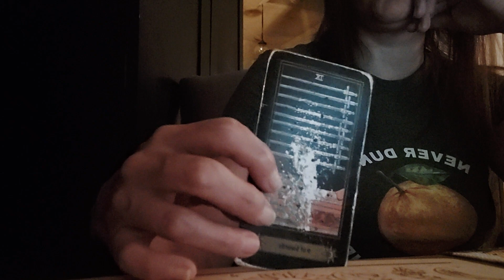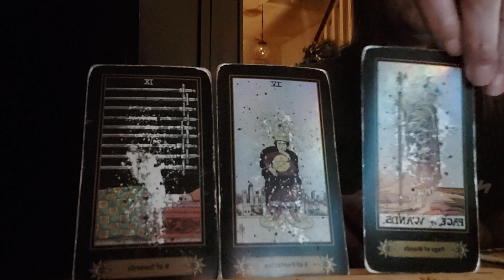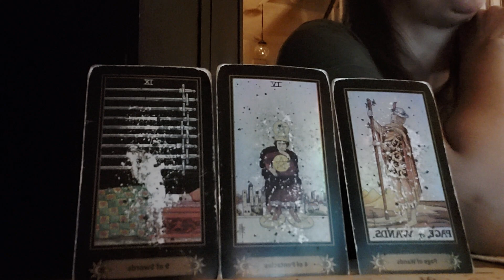Daily Pick A Card For Aug 22 nd 2023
Social I have been doing this for 3 years :)